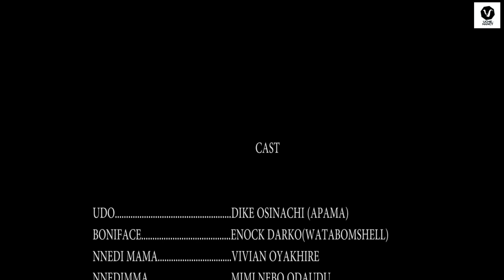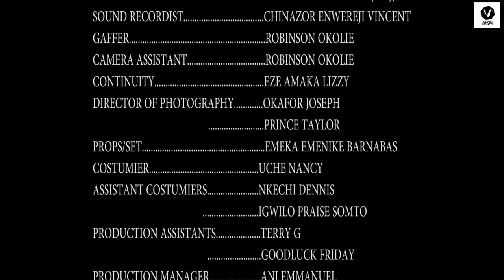THE GOOD BAD MAN 6 (New Movie) Watabombshell/Dike/Chikamso 2021 Trending Nigerian Nollywood Movie